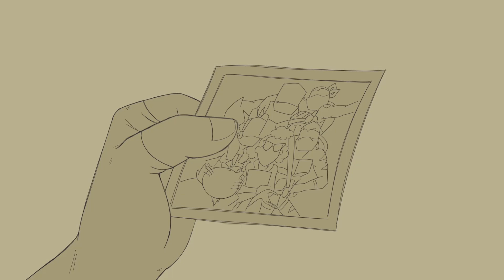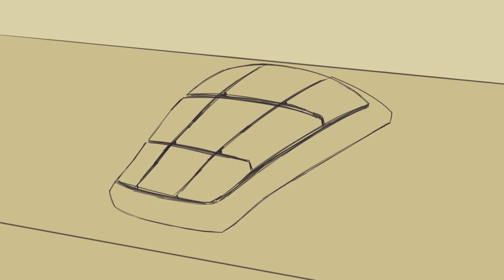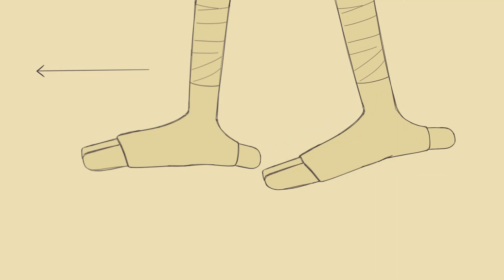Take Me Back (With You) | Rise of the TMNT Animatic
Here is my first Rise of the TMNT Movie animatic! I'm so intrigued and curious about how the future turtles lived that I headcanon about a lot of things! This animatic is the result of me thinking about them so much XD

The First Stage of Grief: Denial

The passing of Raph left a deep wound on his brothers. Just like Leo and Mikey, Donnie was hurting a lot, too. But, unknown to his brothers, Donnie blamed himself so much about it. Donnie, being the Mr. Fix-It, a genius, always being able to create and make anything, not being able to do anything to "fix" Raph's death, brought him to a great sorrow.

Leo knew that there was a small part inside each of his brothers that blamed themselves for Raph's death (he blamed himself, too). But, Leo didn't know that for Donnie, that part was not small. It was a huge, big one.

One day, Donnie showed Leo the robots of Leo, Raph, and Mikey that he made. Leo knew that there was guilt behind the reason Donnie made those robots. But, Leo didn't know that those robots, especially the robot of Raph, was the manifestation of Donnie's denial.

Unlike his brothers, Donnie didn't move forward even one step after Raph's death. Leo and Mikey somehow were able to move forward albeit slowly (Leo was very slowly). Donnie was still in denial. He couldn't accept that Raph had gone. He was so hurt and he didn't know what to do so he did what he usually did: try to fix it. Donnie thought by making Raph's robot, he would be able to mend his hurtful heart, he could somehow being comforted that Raph... was still there.

Leo didn't know all of that at first. When Donnie showed him Raph's robot, Leo didn't know that Donnie somehow thought of it as Raph, too... Only then when Donnie gave Leo one of Raph robot's arms, when Donnie told Leo to also take care of Raph, that's when Leo realized that Donnie hadn't moved forward even a bit. And Leo was only able to completely understand what Donnie felt that time when Donnie was gone. Leo just... couldn't accept it. It's easier to think Donnie was just going to a far, far country. It's easier than to accept that he had left him forever.